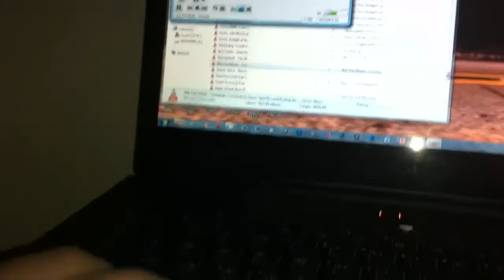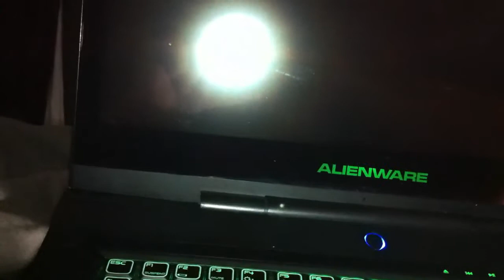Alienware M15X R2 no internal display help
Help me for the love of god.